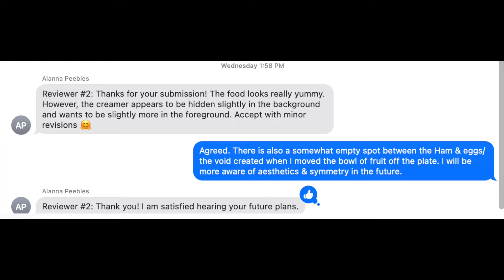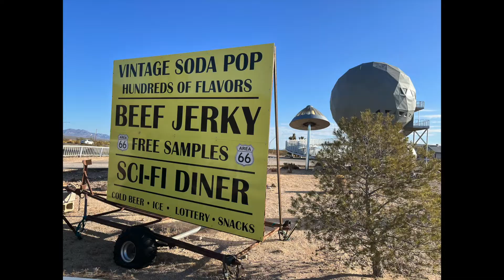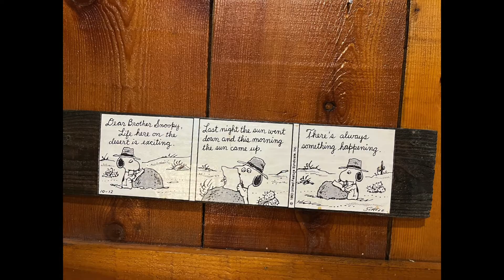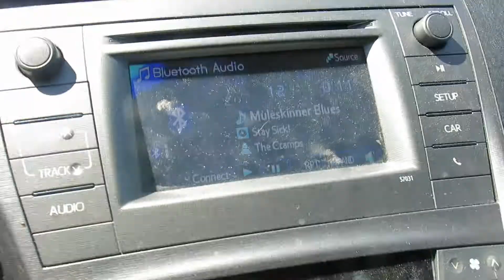Arceneaux July 2022 Road Trip Part 4